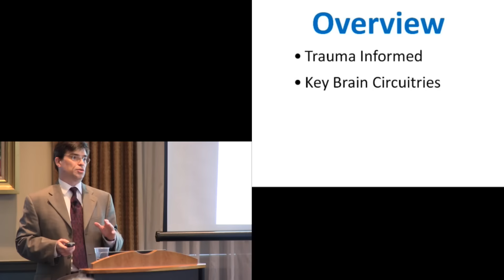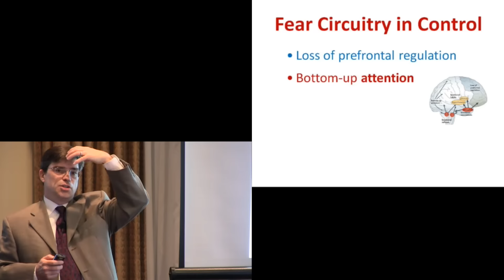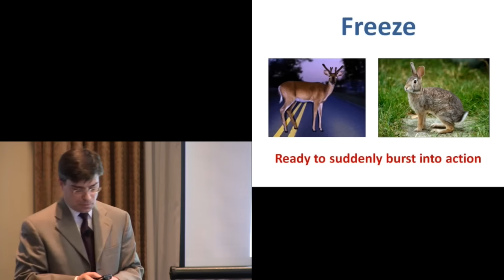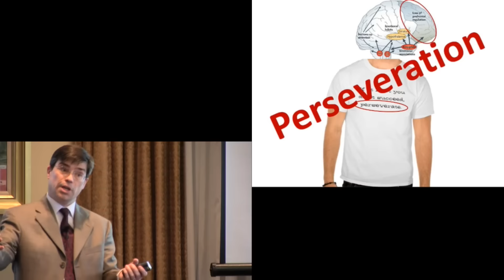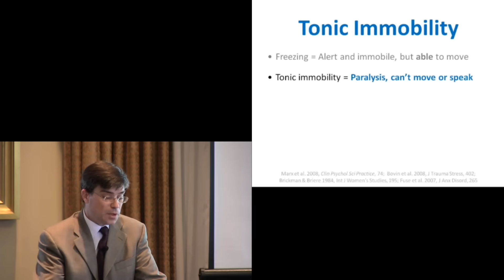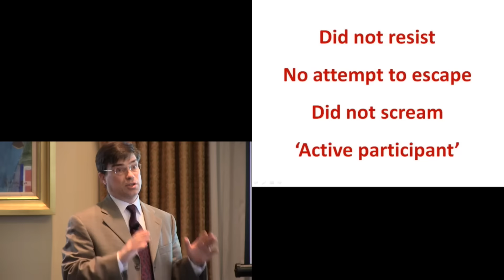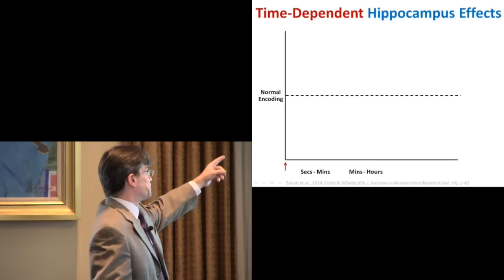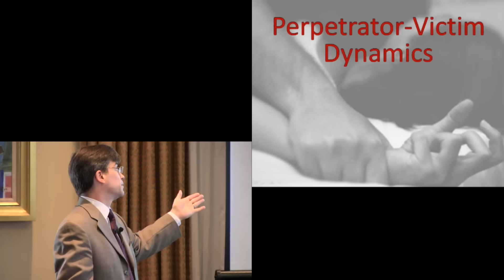Neurobiology of Trauma & Sexual Assault - Jim Hopper, Ph.D. - July 2015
110-minute version (don't worry, it's very engaging!) of Dr. Hopper's most popular and high-impact training for investigators, prosecutors, higher ed administrators, etc. More